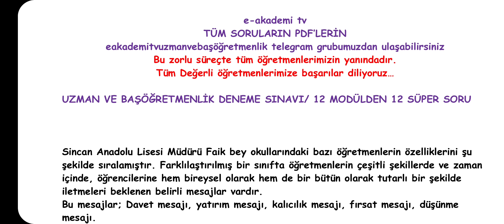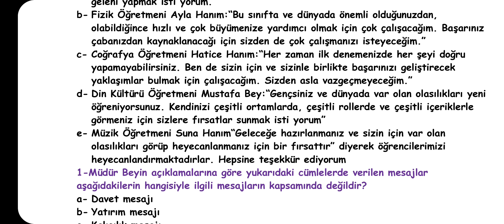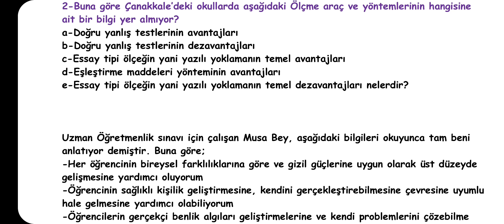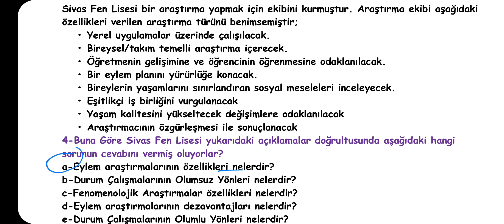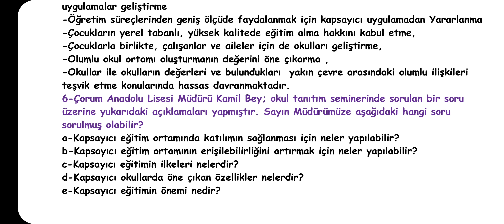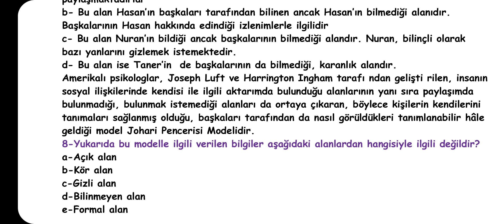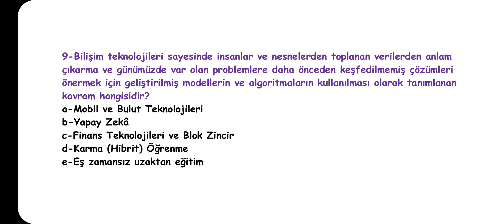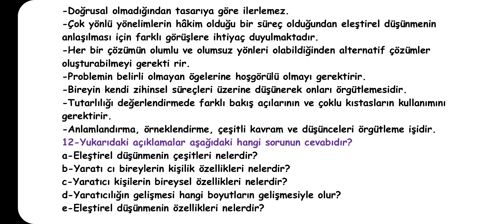12 MODÜL 12 SÜPER SORU-1 UZMAN VE BAŞÖĞRETMENLİK SINAVI